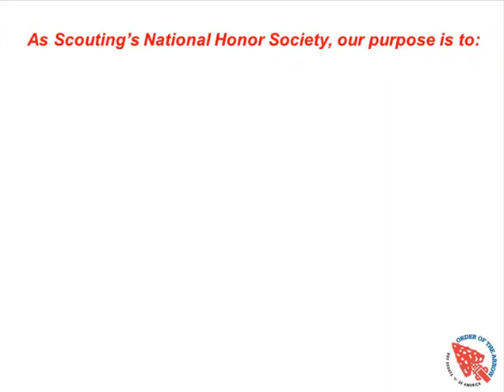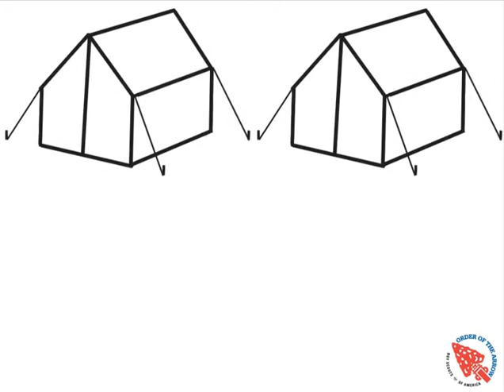Chapter Operations Guide - Camp Promotions